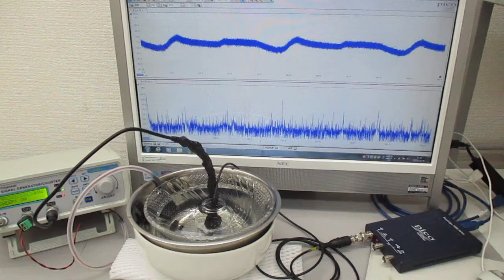超音波のダイナミック制御（音圧測定解析） Ultrasonic-labo